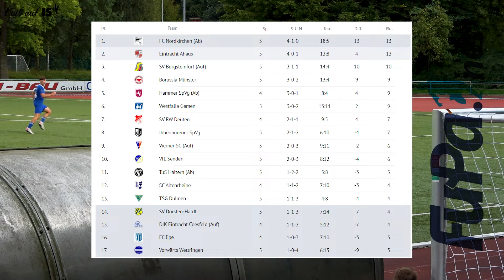Schwerer Tag für uns – 0:4-Niederlage in Senden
Wir mussten am Sonntag eine bittere 0:4-Niederlage beim VfL Senden hinnehmen. Bereits in der ersten Halbzeit lagen wir mit 0:3 zurück, vor allem aufgrund defensiver Unkonzentriertheiten und individueller Fehler. Trotz einer Gelb-Roten Karte für Senden in der zweiten Halbzeit konnten wir die Überzahl nicht nutzen und fanden nur schwer ins Spiel. Klare Torchancen blieben Mangelware. Jetzt heißt es, schnell die Köpfe wieder hochzubekommen und uns auf das Heimspiel gegen Vorwärts Wettringen am Donnerstag vorzubereiten. Da wollen wir eine bessere Leistung zeigen!

0:00 Intro
0:10 Chance Senden, erste Chance des Spiels
0:26 Chance Senden, Jason ohne Probleme beim Versuch aus der Distanz
0:44 Chance Senden, Jason muss wieder ran
1:02 1:0 VfL Senden, Torschütze: Marvin Müller
1:30 2:0 VfL Senden, Torschütze: Jermaine Jeyanthira
2:01 Chance ISV, Kevin kommt nicht mehr an den Ball
2:15 3:0 VfL Senden, Torschütze: Ali Shinawi
2:46 Chance ISV, Pelles Freistoß geht übers Tor
2:54 Chance Senden, Abschluss kein Problem für Jason
3:04 4:0 VfL Senden, Torschütze: Matthias Althaus
3:44 Chance ISV, Niklas Freistoß wird per Kopf abgewehrt
3:53 Chance ISV, Pelle versucht es mit einem Fallrückzieher
4:10 Abpfiff, Tabelle, Spielplan & Outro

Ein herzliches Dankeschön an unsere großartigen Sponsoren, die diese Begegnung unterstützen:

Sportsbar Triangel @sportsbartriangel
Sport Hereld @sporthereld
L&A Performance House @l_a_performancehouse
L&A Performance Therapy @la_performance_therapy
Openvest
Deutsche Vermögensberatung - Philipp Brink @philipp.brink @dvag.de

Noch mehr Infos bei:
Ibbenbürener Volkszeitung @ivzaktuell
Heimspiel-online @heimspiel_online.de
RolfinAction @rolfinaction
FUPA @fupanet @fupa_westfalen

Kamera: Benedikt Koose
Schnitt: Daniel Agnischock